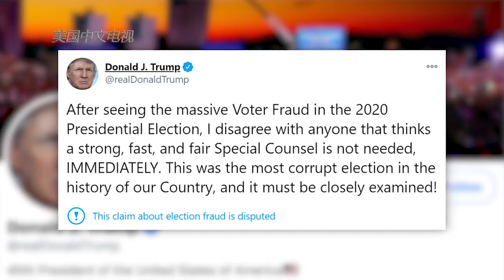连扔四枚“重磅炸弹”后 川普启程度圣诞假期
12/23 川普与梅拉尼娅离开白宫，前往佛州海湖庄园度过圣诞假期。但他近几日一系列行动却引发巨大震荡。